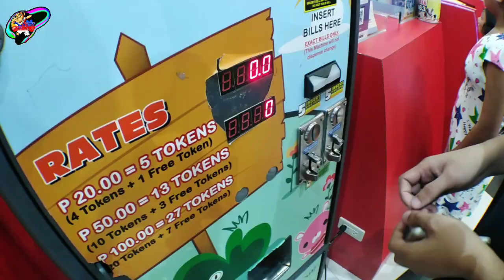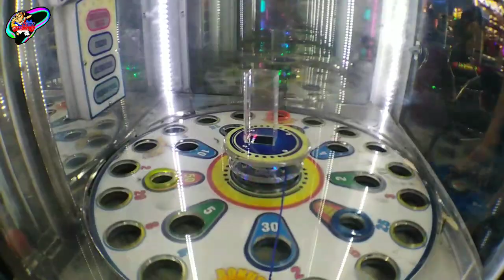SM urdaneta tour (VLOG #14)